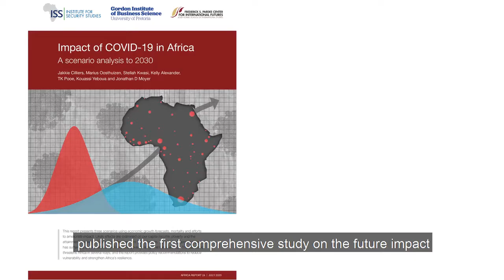Hanns Seidel Foundation supporting 2020 Nelson Mandela Annual Lecture with UN SG Antonio Guterres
Hanns Seidel Foundation supporting 2020 Nelson Mandela Annual Lecture with UN SG Antonio Guterres on the topic of 'Tackling Inequality: A new social contract for a new era.